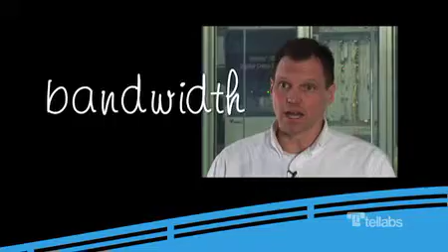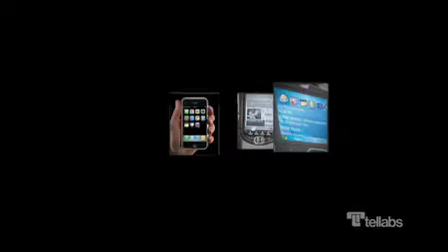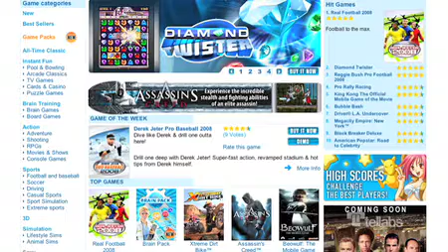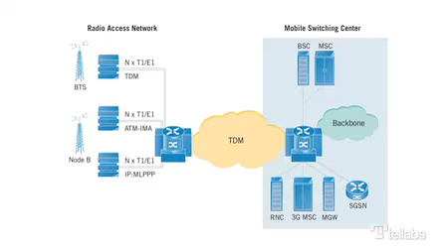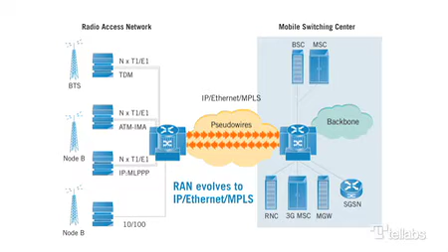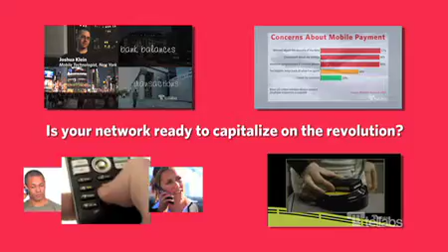Mobile Commerce: Part 3, How To Make mCommerce Work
Mobile Commerce is a new reality.  This wireless, next-generation evolution of e-commerce is already poised to change the way both consumers and operators do business. Narrated by Gabriel Brown, Chief Analyst for Unstrung Insider, Tellabs' three-part podcast series delves into the current state of m-commerce: its history, its promises, its challenges, its needs, its early adopters, and its potential. Industry analysts, end users, and Tellabs experts analyze topics ranging from mCommerce technology requirements and backhaul demands to security and standards issues, current and future markets, and revenue expectations.